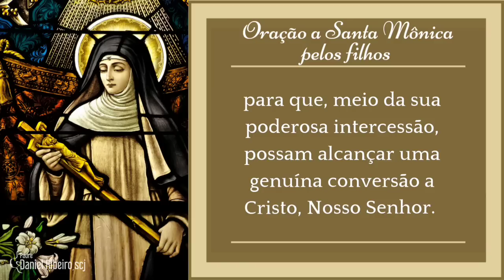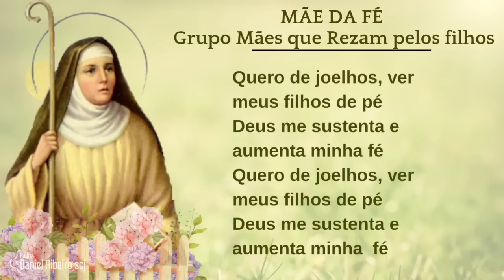2º Dia da novena a Santa Mônica | Filhos em outras religiões